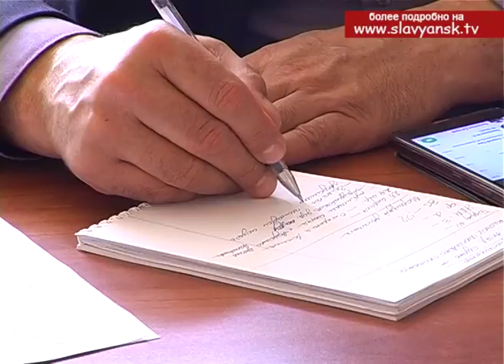Вопросы террористической защищенности в крае стоят на первом месте